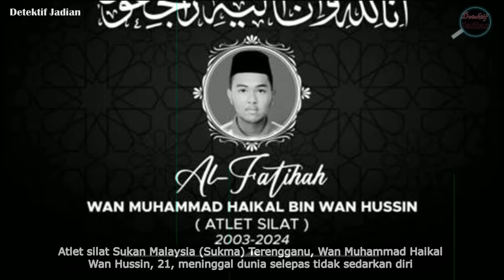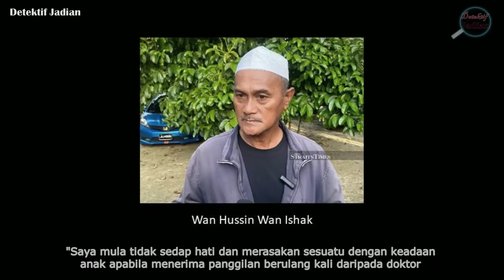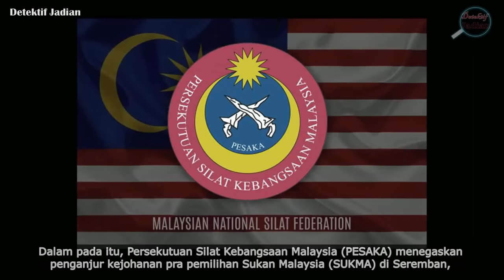AKHIRNYA PUNCA KEMATIAN PESILAT SUKMA TERENGGANU DIDEDAHKAN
Atlet silat Sukan Malaysia (Sukma) Terengganu, Wan Muhammad Haikal Wan Hussin, 21, meninggal dunia selepas tidak sedarkan diri ketika menyertai pertandingan di Dewan Komuniti Taman Coral Height dekat Seremban pada 2 Mac 2024.